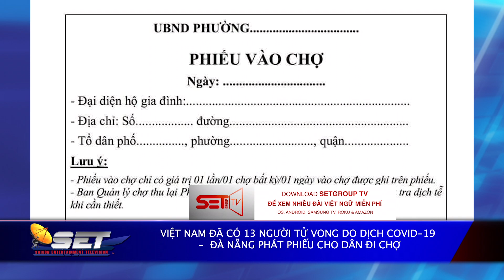Việt Nam Đã Có 13 Người Tử Vong Do Dịch Covid-19 - Đà Nẵng Phát Phiếu Cho Dân Đi Chợ